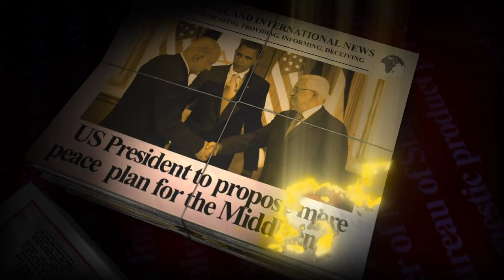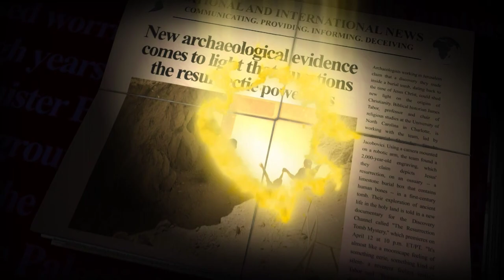Behind the Headlines - Ukraine War One year on, How has it changed the world?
In this week’s edition of Behind the Headlines, we will be discussing the first anniversary of the Russian invasion of the Ukraine. On the 24th February 2022, President Putin launched a full-scale military attack on Kiev that shocked the world.

The Russian assault on the Ukraine was the biggest invasion of a European sovereign state since the Second World War over eighty years ago. The war also created the biggest refugee crisis Europe has witnessed since 1939.

The war created a massive energy crisis with European nations applying sanctions on Moscow and no longer importing Russian gas that has increased energy prices across Europe. The war has also created a world food crisis as the Ukraine is the breadbasket for Europe and the Middle East.

The Ukrainian war has brought the world closer to nuclear confrontation that we have not witnessed since the Cuban Missile crisis of 1962. Now China is looking to possible re-arm Russia could this conflict now escalate into World War Three?